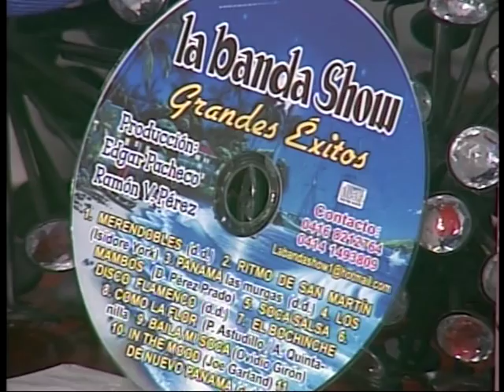Presentacion en TVS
Mambos La Banda Show